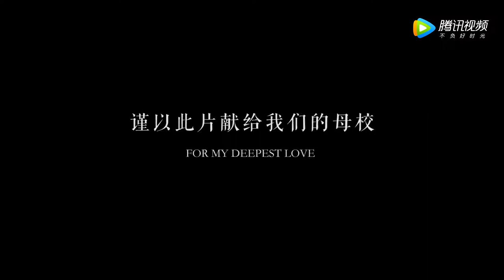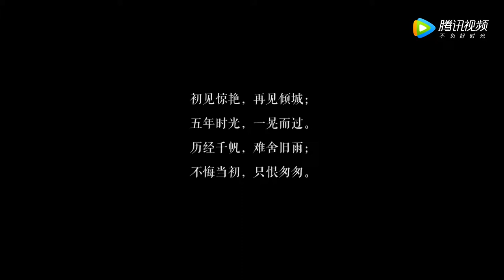Jiangxi Normal University (Timelapse) | 江西师范大学《师大24小时》延时摄影 蓝光1080P